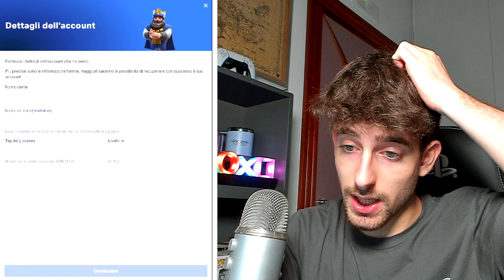DOPO 4 ANNI PERDO il MIO ACCOUNT CLASH ROYALE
Ehi guyz! Oggi volevo portare il mio primissimo video su Clash Royale e mi sono accorto che dopo 4 anni perdo il mio account ...